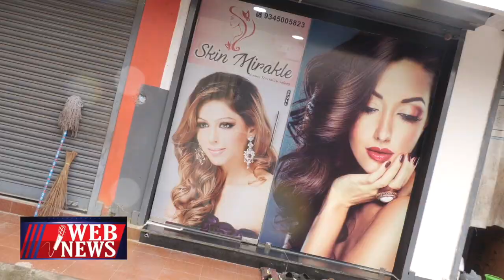பெண்கள் பாராட்டும்அழகு நிலையம் சென்னை முகப்பேரில்என்றும் இளமை9345005823